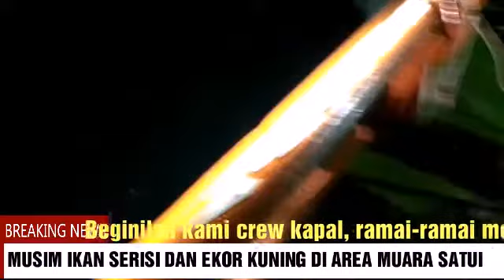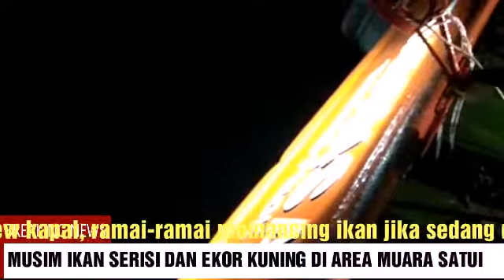WAW!!! MANCING ATAU MUNGUT IKAN DI WAKTU MUSIM IKAN SERISI DAN EKOR KUNING DI MUARA SATUI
Beginilah kami crew kapal, memancing ramai-ramai jadi hiburan disaat sedang di laut menunggu muatan dibongkar ke vessel, area Muara Satui Anchorage, edisi Maret 2019